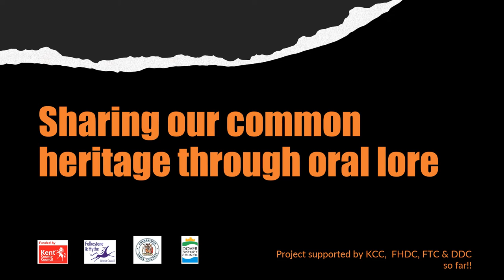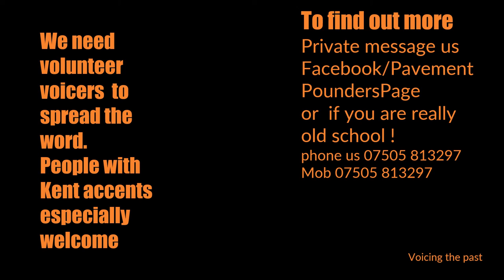Open Quarter 2021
WE ARE EMERGING FROM OUR BURROW!
Two new projects that we showcased during Folkestone's Open Quarter 2021

A NOS PERIS EN MER
drawings by David Lay
inspired by the calvaire du marin monument in Boulogne

VOICING THE PAST
A Pavement Pounders project drawing on our extensive oral history archive to share our common heritage through oral lore, passing on stories by word of mouth.
We need volunteer voicers  to spread the word. People with Kent accents especially welcome
Private message us Facebook/PavementPoundersPage
or  if you are really  old school  phone us !